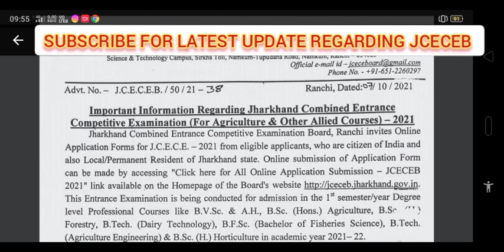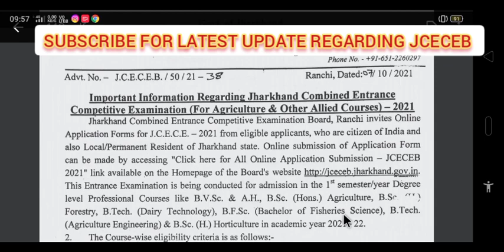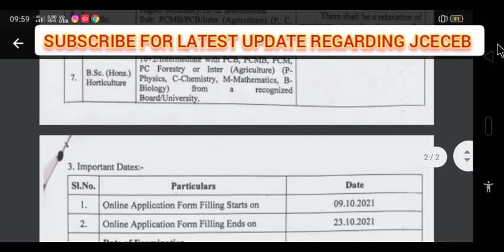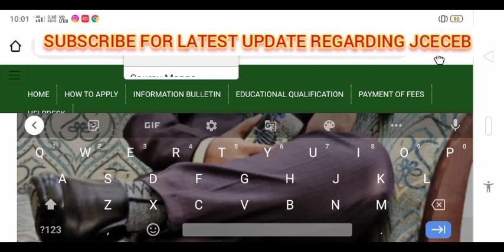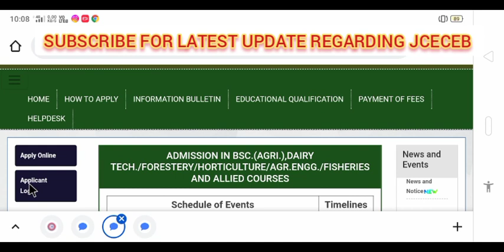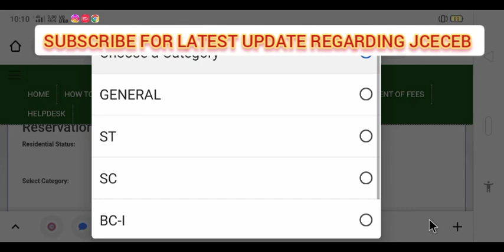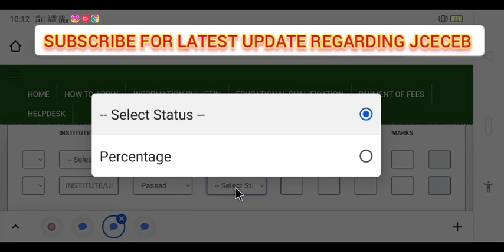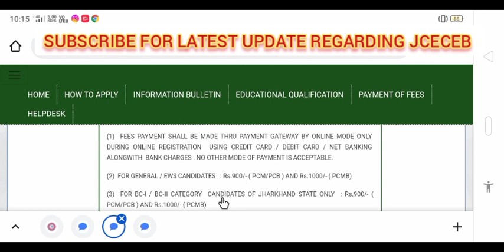Jharkhand Agriculture 2022 Notification/Exam Dates/Application Form | jceceb agriculture 2022 exam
Jceceb Agriculture 2022 Exam Dates/Application Form/Eligibility | Jharkhand agriculture 2022 form

Jamshedpur , Jharkhand